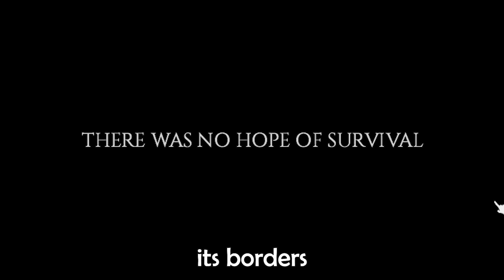Can I Survive the Hardest Challenge in Project Zomboid? | A really CD DA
Project Zomboid is not an easy game. and a really CD DA is the  hardest challenge. But i like Zombie survival games and project zomboid is probably my favorite game in the genre. Many creators have attempted it and not It's my turn. And honestly despite being a noob here, I don't think it actually went to badly. Project Zomboid really is an amazing game and you should definitely try it out.

Will i be able to join top creators, such as Ambiguous Amphibian and Call me Kevin on the list of people who have completed this challenge.